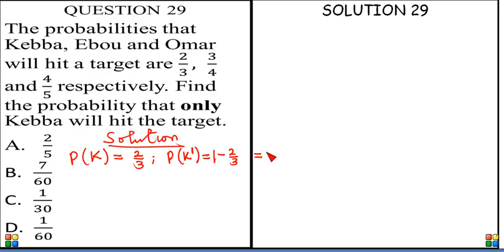QUESTION 29LONG MAT MJ 2015 REAL NOW